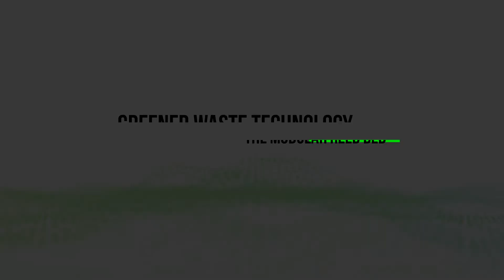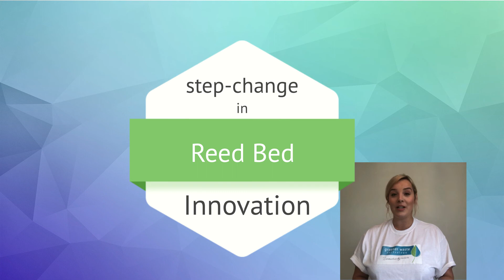NEW Modular reed bed technology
A revolutionary process which enables a water treatment works to use a green solution in a small space. A unique innovation in reed bed treatment which allows for different medias to be used in the same bed, aeration lanes and sludge capture chambers. Different contaminants can be removed but the process works in the same way as a traditional system which helps to polish solids and reduce BOD.